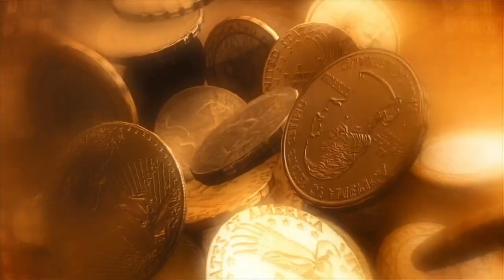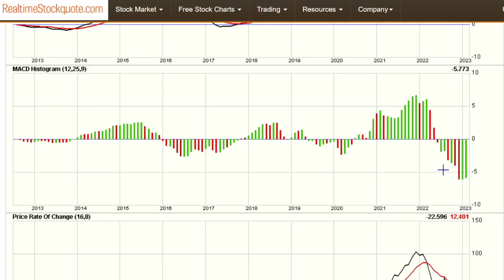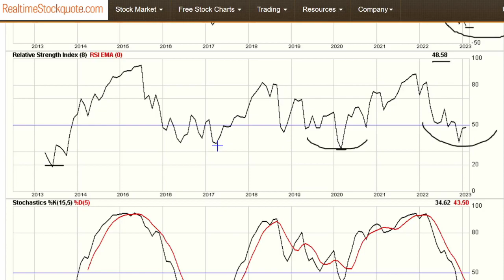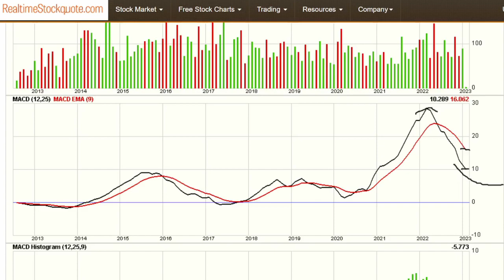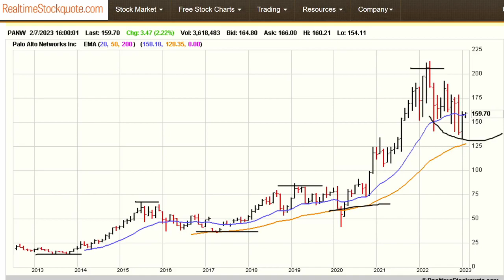Palo Alto Networks (PANW)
Just over four years ago, Palo Alto Networks shifted the company's focus to software-as-a-service cybersecurity solutions. And now, the percentage of total sales derived from subscriptions and support services has jumped to 78.9%.

A review of the company's operating performance shows the shift is paying off.  Recurring revenue from these next-generation security solutions have soared.  If stellar growth isn't convincing, consider that management has been making multiple bolt-on acquisitions.  These smaller deals have helped the company expand its product and service ecosystem, as well as provided cross-selling opportunities that have encouraged cloud customers to purchase multiple cloud module subscriptions.

With businesses shifting their data online and into the cloud at an accelerated pace, Palo Alto Networks appears well positioned to capitalize on this trend.